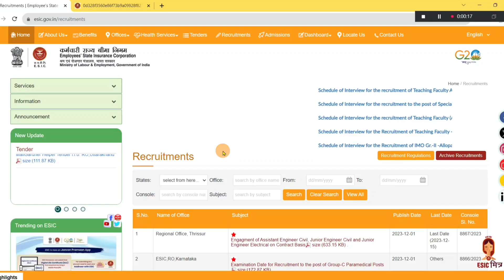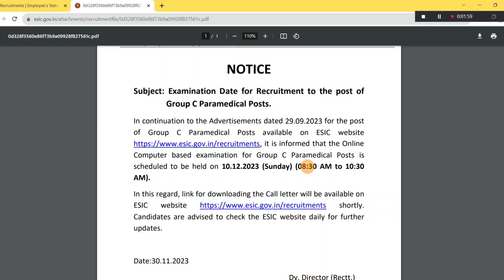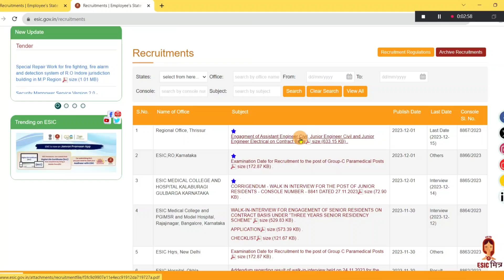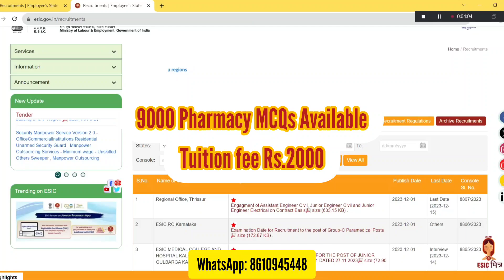#821 ESIC Paramedical Exam Date Announced | Dec-10 Examination | Venue?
4000 MCQs WITH ANSWERS EXPLANATION VIDEOS AS FOLLOWS...

1. Pharmacology
2. Human Anatomy and Physiology